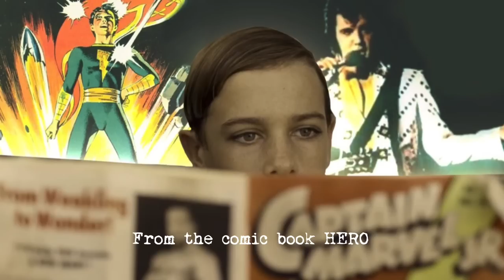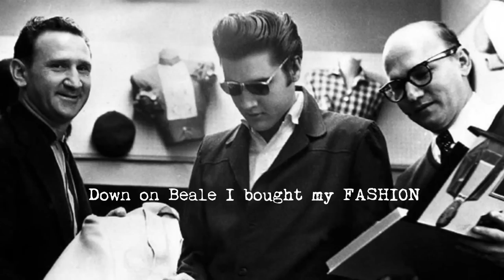Elvis Presley If You Could Read My Mind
If you want to help support these creative efforts then please show your appreciation and